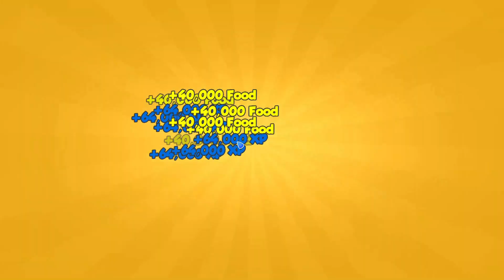Ancient Collection Event - Dragon Mania Legends #172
Hello everyone, Welcome to DRAGON MANIA KH Channel
Don’t forget to check out the DRAGON MANIA KH YouTube channel!
Add me to friends for gifts, code - ead46 ( Windows )
Add me to friends for gifts, code - 45d9 ( Windows )
▷Ise Age Adventures
I will try my best to recreate all the details of each figure.